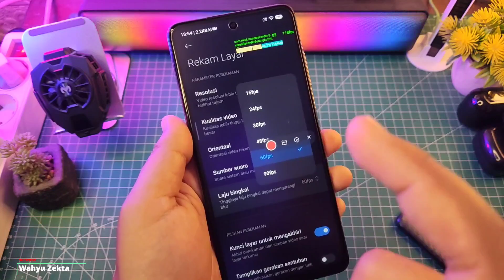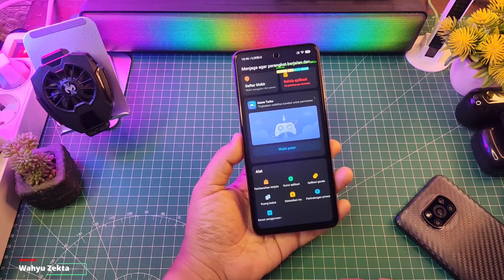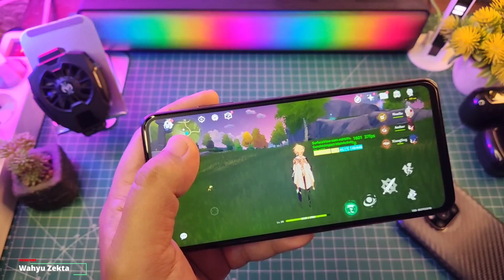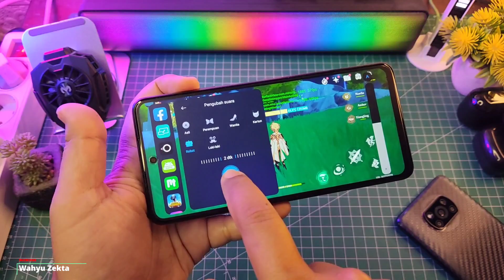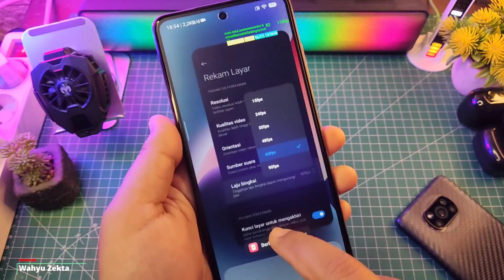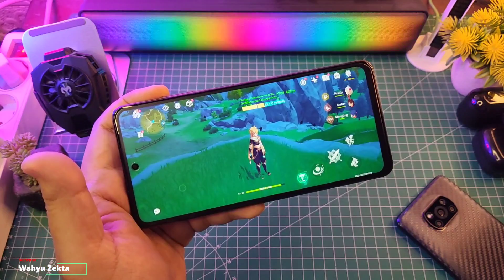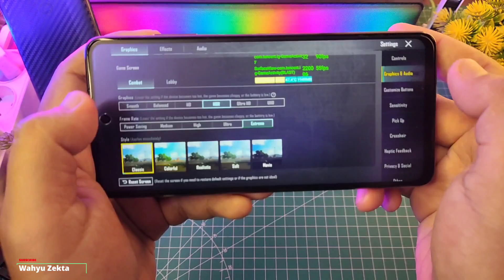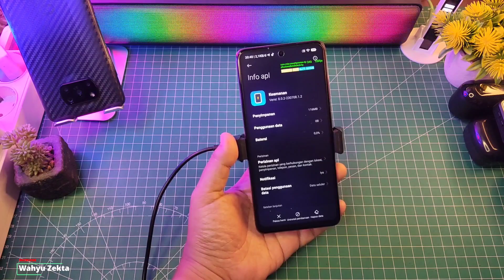Coba Update Security 8.0.2 Ekor 1.2 Game Turbo Lebih Stabil! Gaming Test Joyose V.85 Plugin Ekor 44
Coba Update Security 8.0.2 Ekor 1.2 Game Turbo Lebih Stabil! Gaming Test Joyose V.85 Plugin Ekor 44 Game yang saya coba seperti bisa genshin impact dan PUBGM Selengkapnya Langsung Ke videonya..

Note :
MIUI 14 GLOBAL MI DAN ID KOMPATIBLE

Download
Joyose 2.2.85

Dowload
Security 8.0.0 Ekor 1.2

TUTORIAL UNLOCK GPU SETTING TERBARU :
Cara fix tidak bisa aktifkan Debuging usb kemanan :

Produk yang pernah saya pake :
OFFICIAL GRUP WAHYU ZEKTA OFFICIAL

Download
Kerengka Layanan Xiaomi Terbaru!!